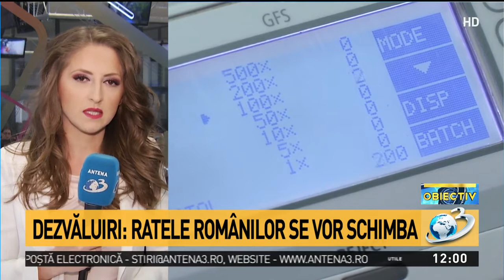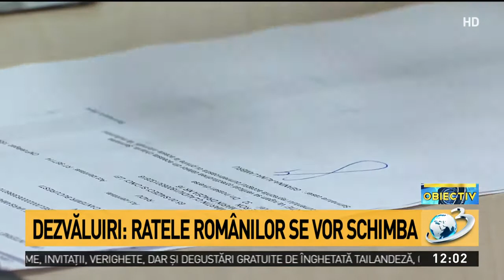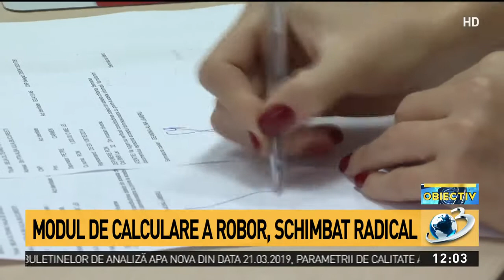Anunţ pentru milioane de români cu credite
Indicele ROBOR la 3 luni, în funcţie de care se calculează costul creditelor de consum în lei cu dobânda variabilă, a urcat vineri la 3,16% pe an, de la 3,14% pe an joi, potrivit datelor publicate de Banca Naţională a României (BNR).